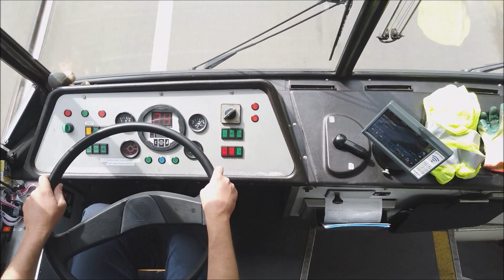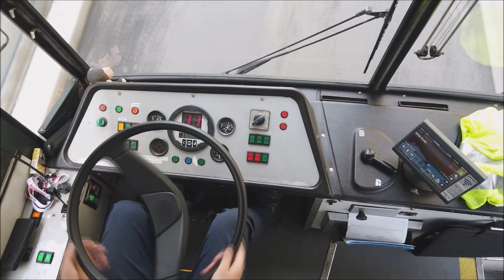V kabině vozu 14TrM - DPMB ev.č. 3218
zrychlené video pohledu do kabiny za jízdy.
¨Video s origo zvukem 1:1 - v následujícím videu.